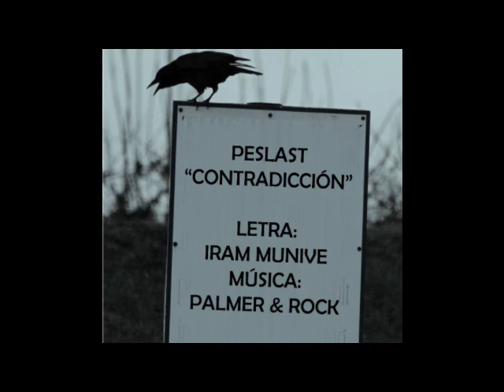Peslast - Contradiccion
"Contradicción"
Peslast
Grabaciones Consumadas - 2013
Letra - Iram Munive
Música - Palmer & Rock